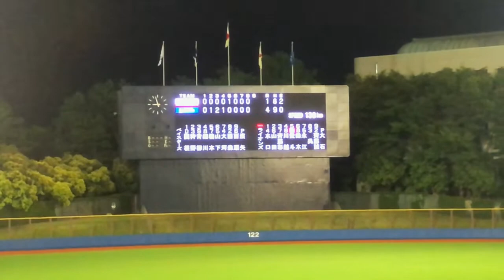【2019年5月31日】平田真吾 登場シーン&試合終了後の様子。【横浜DeNAベイスターズ 二軍】